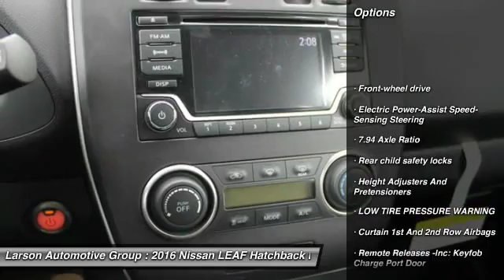2016 Nissan LEAF Puyallup WA 300175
2016 Nissan LEAF S

2001 N. Meridian

MSRP $32,025 + $399 Anti-theft - $1,335 Larson Discount - $4,000 Nissan NMAC APR Customer Cash AND 0.0% APR financing for 72 months OR $10,425 Nissan NMAC Lease Customer Cash.    &#34;The Leaf represents the future of transportation . . . &#34; - Car and Driver Magazine.